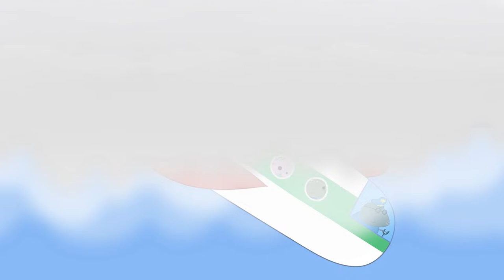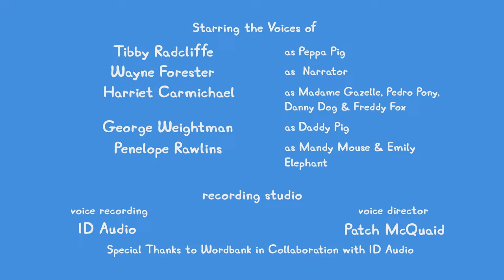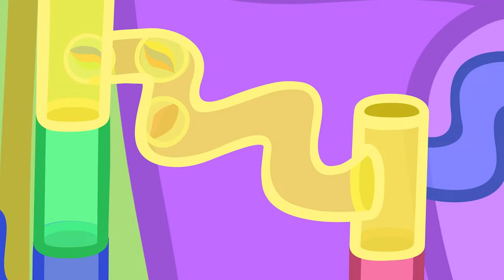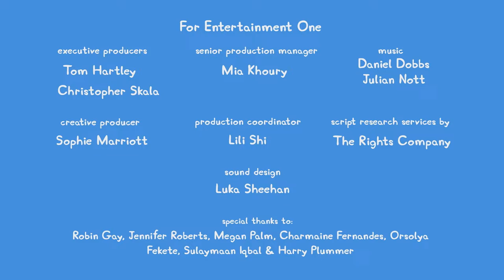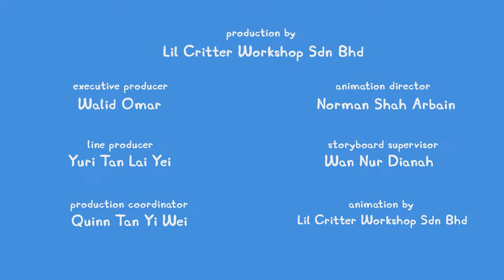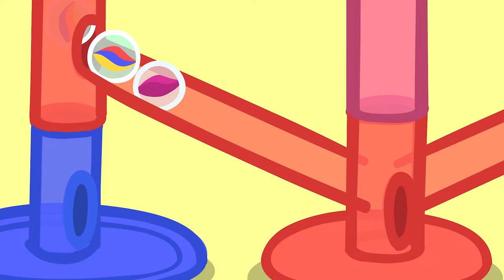🔴 PEPPA PIG TALES LIVE 🐷 BRAND NEW PEPPA PIG TALES 🐽 EPISODES LIVE 24/7